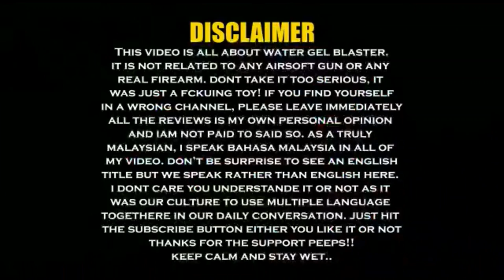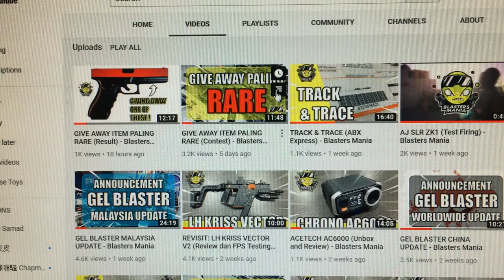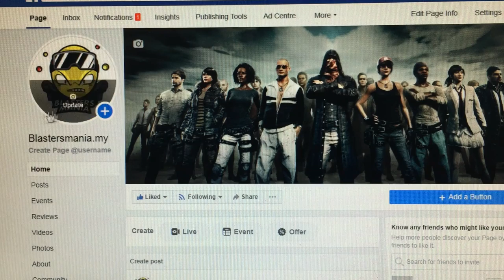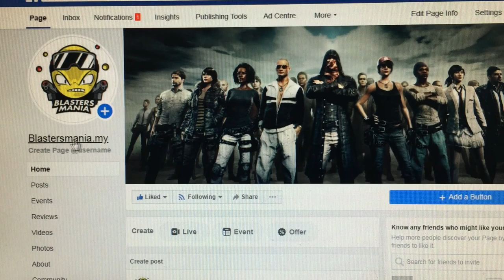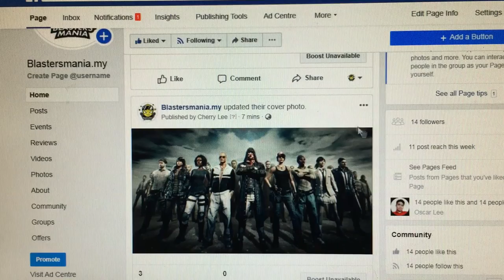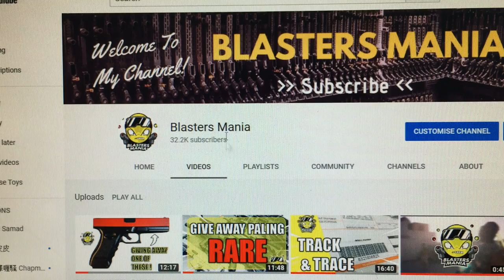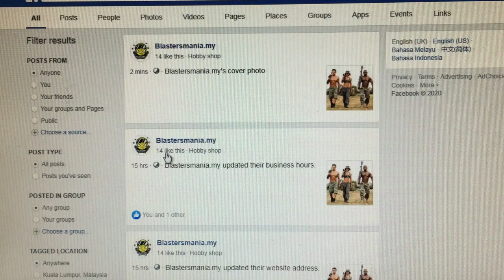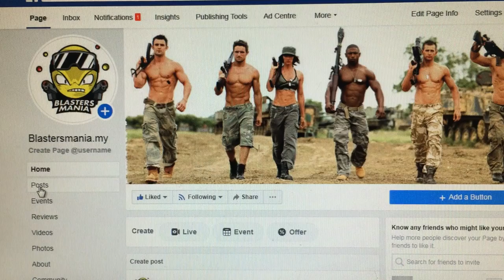EP203 - OUR NEW FACEBOOK PAGE (Blastersmania.my) - Blasters Mania